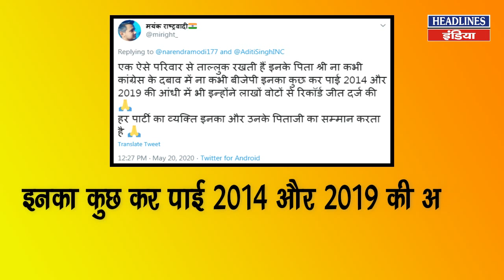Aditi Singh ने योगी की तारीफ की, तो कांग्रेस ने पार्टी से निकाला । Headlines India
Aditi Singh ने योगी की तारीफ की, तो कांग्रेस ने पार्टी से निकाला .Must Watch This Full Video